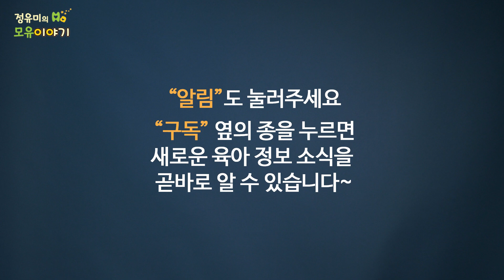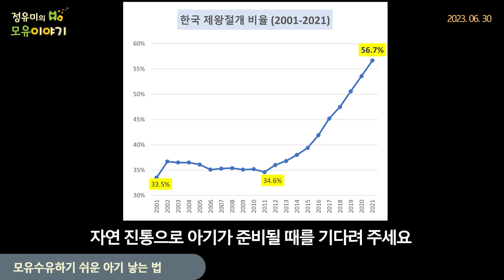#402 모유수유하기 쉬운 아기 낳는 방법-두려움 떨쳐내고 공부합시다 산부인과 유도분만 선택제왕 육아 건강 저출산 (정유미 소아청소년과 전문의, FABM, IBCLC)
모유수유하기 쉬운 아기 낳는 법
의학적인 이유 없다면
1. 유도분만 안 하기 (특히 39주 전 X)
2. 선택제왕 안 하기 (특히 39주 전 X)

0. 분만에 대해 공부하기-과학적, 객관적 정보
  추천 도서-전종관 서울대학교병원 산부인과교수
 〔작은 변화에도 걱정이 많아지는 예비 엄마들에게〕

 두려움 떨쳐내고 공부하자
 임신과 출산은 질병이 아니다
 내 삶의 주인은 나다
 임산부를 나약하게 만드는 것들 물리치자
 한국은 왜? 조기만삭아가 만삭아보다 많은가?
 한국은 왜? 제왕절개가 50%가 넘는가?

현재와 미래 엄마들을 위한 내용입니다.  각 산모와 태아의 상황이 다르기 때문에 구체적인 내용은 담당 산부인과 선생님과 상의하세요. 이미 이 시기를 지난 분들은 지난 일을 원망하거나 후회하거나 슬퍼하거나 죄책감 갖지 말고, 현재와 미래를 위한 공부와 판단, 그리고 선택에 집중하시기를 바랍니다.

Can induction be done before 39 weeks?
When a woman and her fetus are healthy, induction should not be done before 39 weeks. Babies born at or after 39 weeks have the best chance at healthy outcomes compared with babies born before 39 weeks. When the health of a woman or her fetus is at risk, induction before 39 weeks may be recommended.

This video made by yooni chaekbang
"Ukulele"
License:Standard License
Invoice date: 30/05/2019

Buyer:
yooni chaekbang
Korea, Republic of